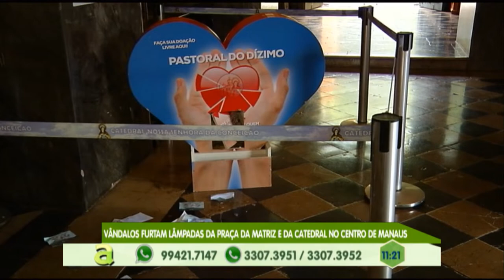Motociclista morre em acidente e outra pessoa fica ferida no viver melhor II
02º BLOCO AGORA 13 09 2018 - Motociclista morre em acidente e outra pessoa fica ferida no viver melhor II